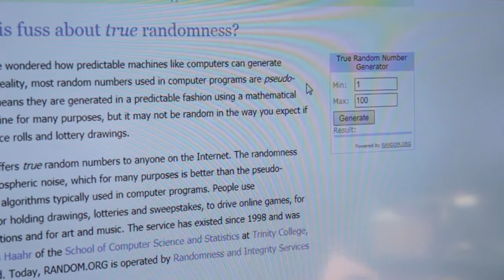CLOSED.......A.P.S. February Contest Results Video 2_28_2015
February A.P.S. Contest Results video .
Thank all of you that participated in my February APS Contest . Or new to these A.P.S. Contests . The rules are simple , and laid out below .
Every month this year . I will take the videos that I have uploaded for that month , & go to random dot org and enter the number of videos that I made that month ...(Example) ...Say I made 5 videos in that month . I will enter 5 and click the Random Number generator .Say for example it choose the #5 .Then I will take a list of all my subscribers that commented on that 5th video . And ONLY they will be eligible to enter that months contest . They will get to choose the gift they would like from the list shown , and if they win . I will know which gift they would like to get and in the order they chose . And have your subscriptions open to the public . That's it .
As I have only uploaded one video . So those of my subscribers that had commented on that video before 3pm Chicago time February 25th 2015 . Could have entered a comment on my APS February Contest , and choose their gifts in the order they like the most . Below are a list of this months gifts .
Chosen
#1 The Wheat Hunter .Chosen Gift , a 1 troy once .999 silver bar
#2 Pondguru .Chosen Gift , a 1 troy once .999 silver bar
#3...Two Tone Joe .Chosen Gift , a 1 troy once .999 silver bar